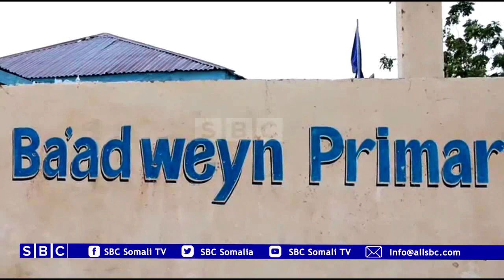DUGSIGA HOOSE DHEXE EE BACAADWEYN OO ARDAY KA QALAN JABISAY XAFLAD U SAMEEYAY